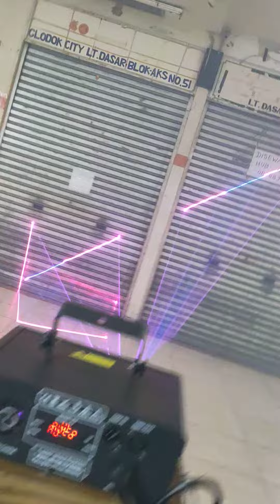LASER SHOW 1,2W bentuk grafik dan enimasi